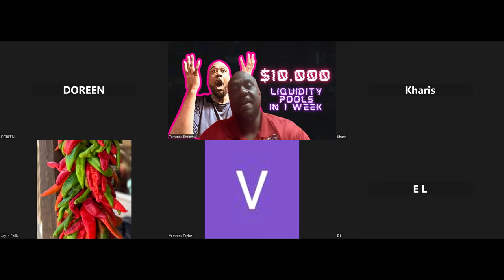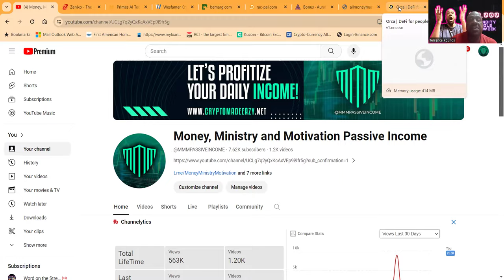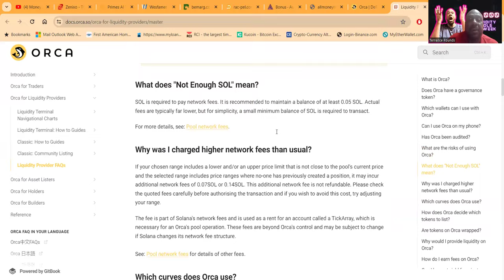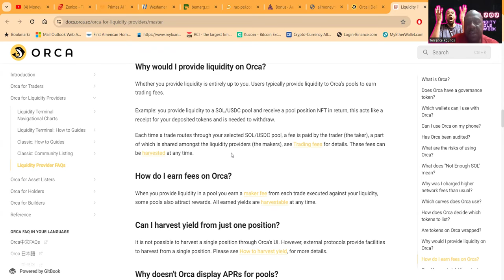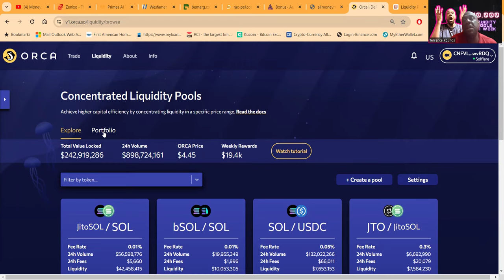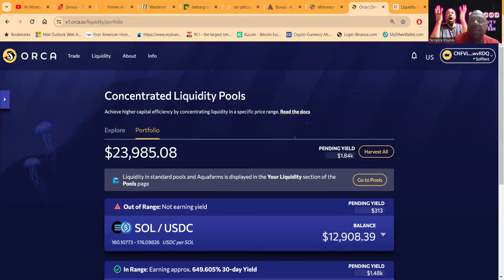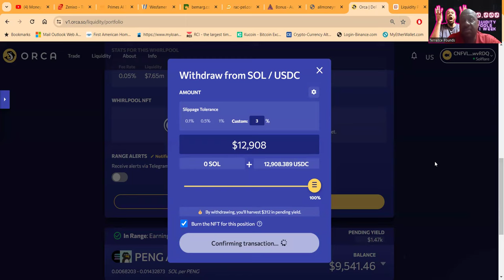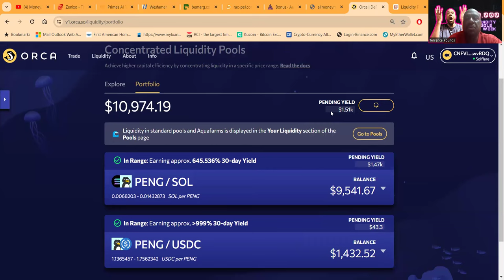Orca Dex Liquidity Pools! How To Earn Money Online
Making $10k In A Week: My Secrets To Success With Orca Dex Liquidity Pools

✈️Bonk & Solana In Orca Concentrated Liquidity Pools!

✈️Winning With Orca Concentrated Liquidity Pools!

Liquidity Provision and Fee Harvesting

00:00 INTRO
02:13 MOVING IN A NEW DIRECTION
06:31 ORCA  IS THE REAL DEAL
08:03 MY $40,000 IN  POSITIONS